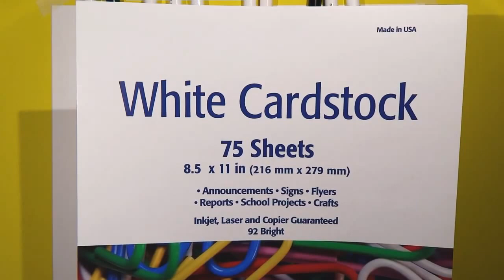Easy Marker Art : Fall Foliage 2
A second fall foliage taking a little more time (half hour) and getting better results (I think). Still using a small selection of Crayola Supertips Markers from a set of 50. Speed of drawing in video is again 4X actual speed. Music is 'Winter is Coming (Original Mix)' by Sasha Lacoste.